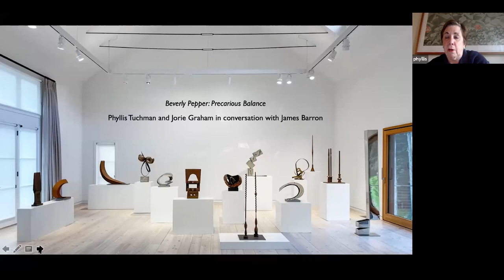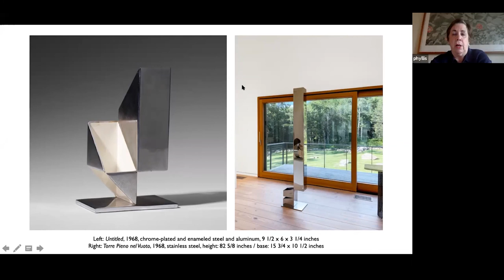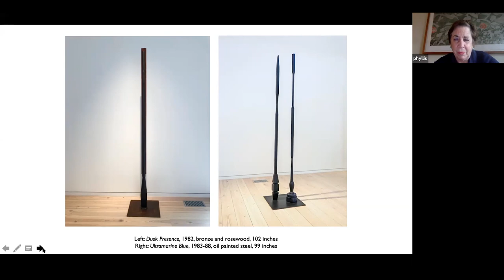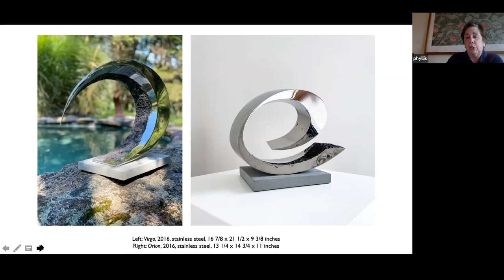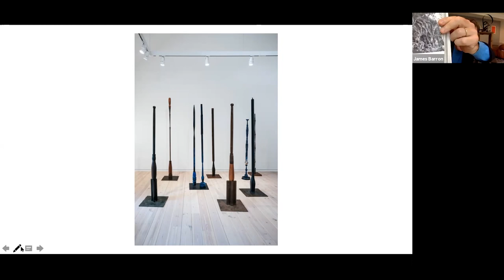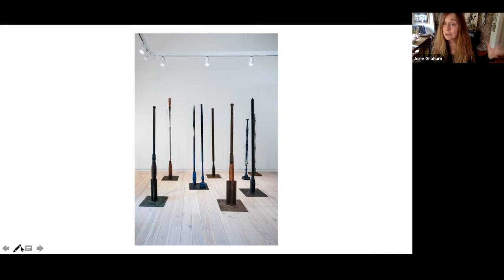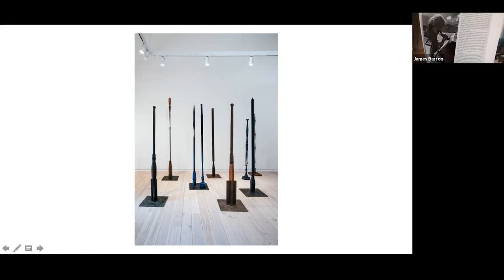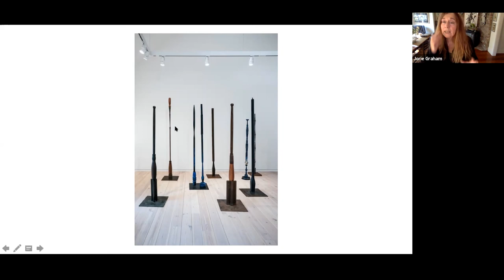Phyllis Tuchman and Jorie Graham on Beverly Pepper